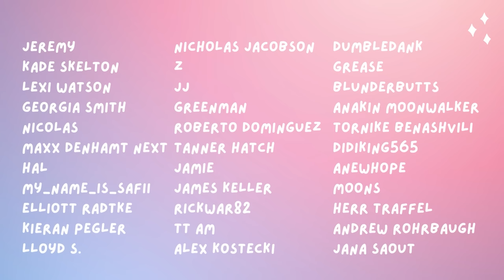THE DARK KNIGHT (2008) Movie Reaction | Part 1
Meg has seen this movie once before, and Caleb can't tell you how many times he has watched it. Will Meg remember anything? Will Caleb remember too much? Will either of them be able to resist the Joker and his magnificent hair? Guess we'll find out... Thank you riding this emotional rollercoaster with us!
0:00 Intro
10:11 Reaction